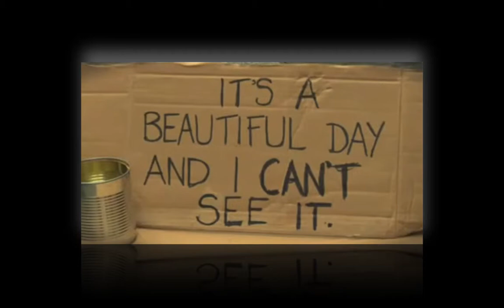What are you saying?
It's important to recognize the conversations that you are having with yourself. What are you telling yourself about you and how you want things to go?
The results that you are seeing in your life are directly related to the conversations that you are having with yourself right now and in the past.

It's remarkable how quickly you can potentially change the direction of our life if you become aware of what those conversations are.

"Change your words...Change your thoughts"

For more information on how you can potentially change your story by learning the skills that you need in order to succeed as a Digital Entrepreneur please visit: